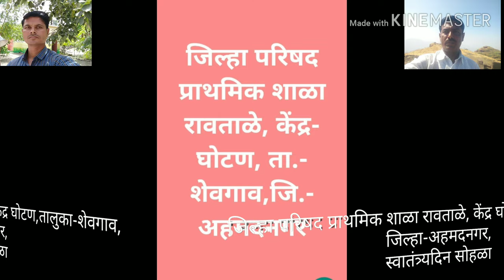जि प प्राथमिक शाळा रावताळे,केंद्र-घोटण, तालुका-शेवगाव, जिल्हा-अहमदनगर स्वातंत्र्यदिन सोहळा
स्वातंत्र्यदिन 15 ऑगस्ट 2019